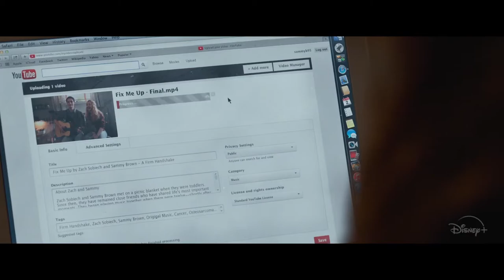Clouds Official Trailer (2020) Fin Argus, Sabrina Carpenter Drama Movie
Plot: A teenager is diagnosed with a rare form of bone cancer and finds a way to inspire others with the little time he has left. Based on Laura Sobiech's book "Fly a Little Higher."

-Director: Justin Baldoni
-Writers: Kara Holden (screenplay by), Casey La Scala (story by) & Kara Holden (story by) & Patrick Kopka (story by), Laura Sobiech (based on the book entitled "Fly a Little Higher" by)
-Stars: Fin Argus, Sabrina Carpenter, Madison Iseman |
Details
Country: USA
Language: English
Release Date: 2020 (USA)
Also Known As: Fly a Little Higher
Filming Locations: Montreal, Canada
-Company Credits
Production Co: Mad Chance, Warner Bros., Wayfarer Studios
-Distributors
Disney+ (2020) (World-wide) (video) (internet)
Disney+ (2020) (World-wide) (all media)
Disney+ (2020) (World-wide) (video) (VOD)
-Other Companies
ARRI Rental (camera equipment provided by)
Company 3 (Digital Intermediate)